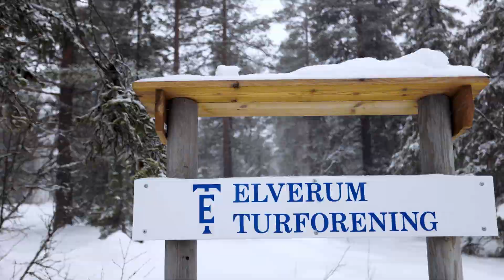First ski race of the season - Trysil-Knut rennet 2022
My first xc ski race of the season and my first attempt of seeding myself to a good starting position at Vasaloppet later in March. Went all in, left nothing on the table and the result sort of reflects that.

Ready to do it all over again in a few days.